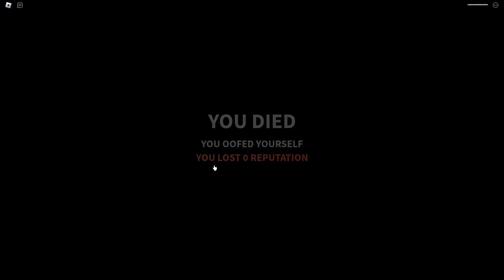Completed ALL Main Quests (Power Grinding Simulator)